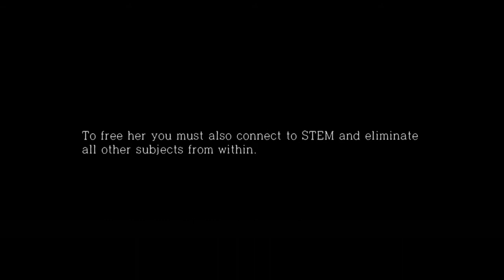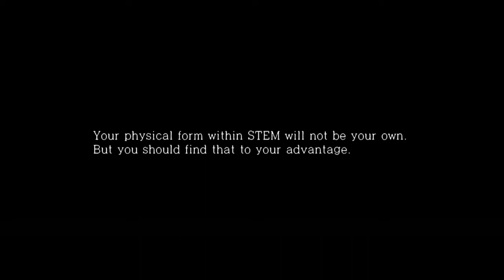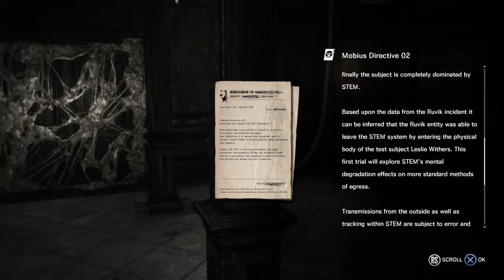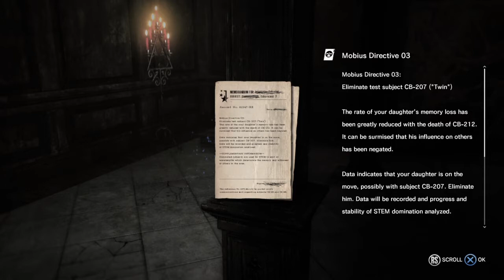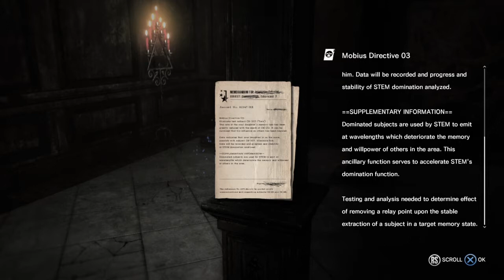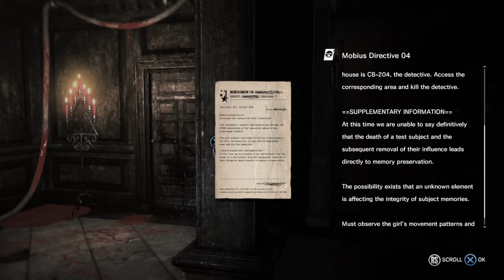Let's play The Evil Within: Executioner DLC (Part 1)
We get to play as Boxhead himself as he travels to Ruviks mansion and tries to find his missing daughter